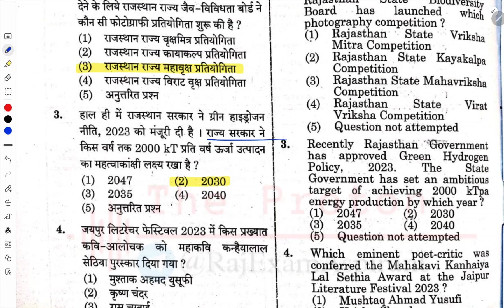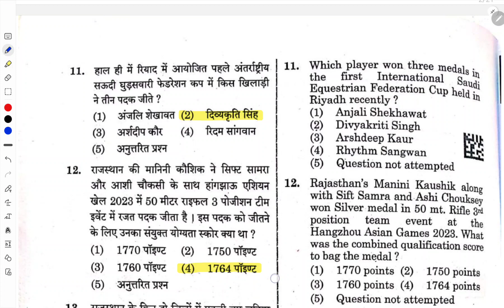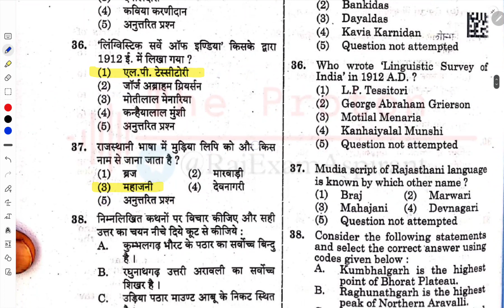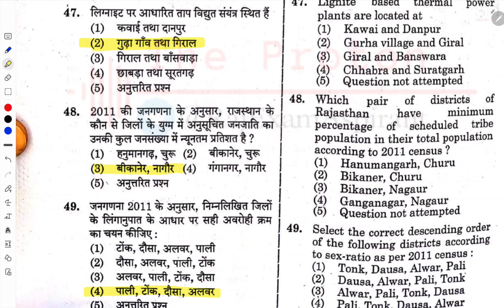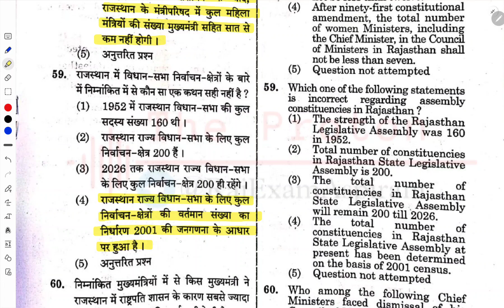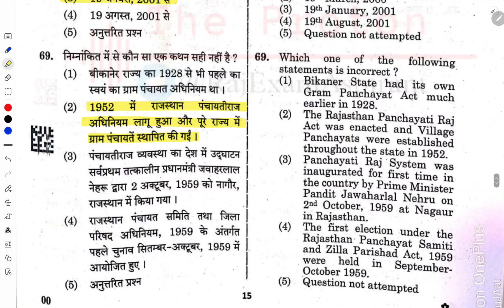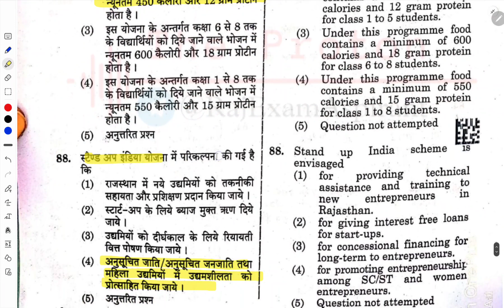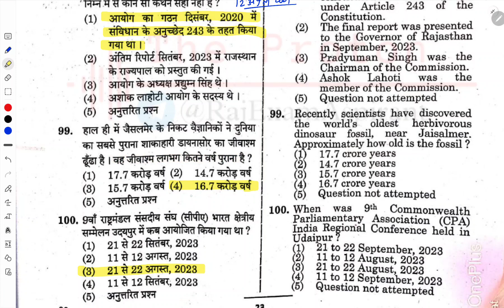RPSC Assistant Professor Paper 3 Answer Key || 7 January 2024 Paper solution || AP Exam ans key 2024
Assistant Professor Paper Answer Key || 7 January 2024 Paper solution || AP Exam ans key 2024||

rpsc assistant professor paper 3,rpsc assistant professor paper 3 test series,assistant professor vacancy 2023,rpsc assistant professor vacancy 2023,assistant professor in 2023,assistant professor mock interview 2022,jrf & assistant professor,professor,hindi paper students 2023,medical mcqs questions and answers 2022,associate professors,professors,marks vs percentile jee mains 2023,heart mcqs with answers,jee paper,today hindi paper review